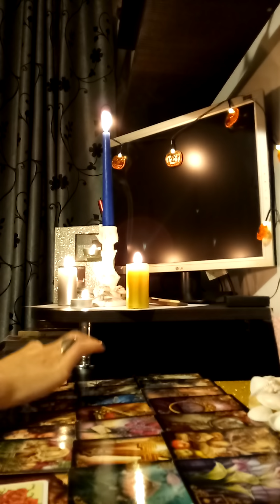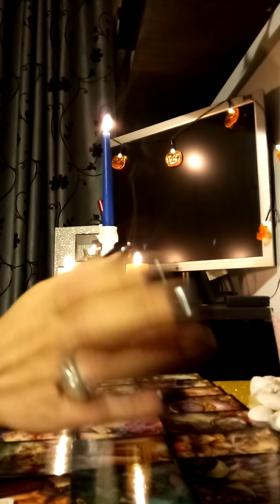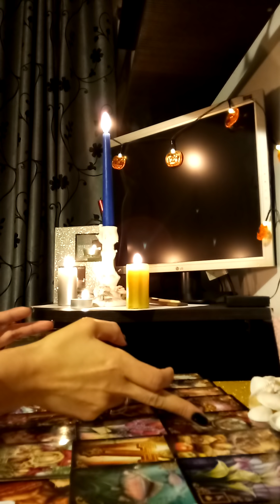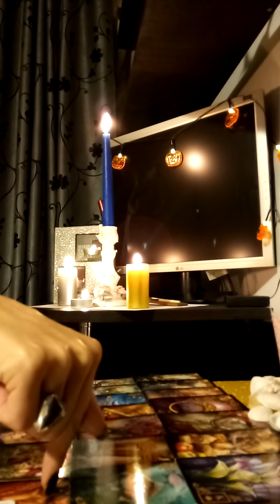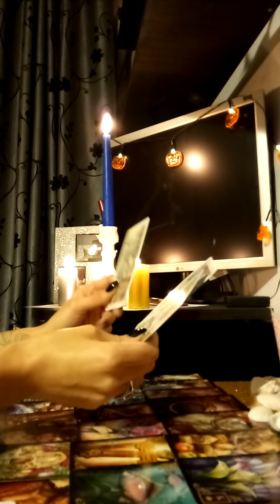Zodia Balanta dragoste/cariera luna decembrie 2018